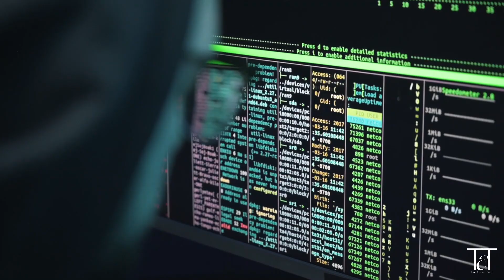The Future of Technology: The Top 5 Breakthroughs to Watch | AI will take over the World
Future is changing ,
this is the new future
AI will take over the World,
Artificial Intelligence (AI),
5G Networks,
Internet of Things (IoT),
Edge Computing, Quantum Computing,